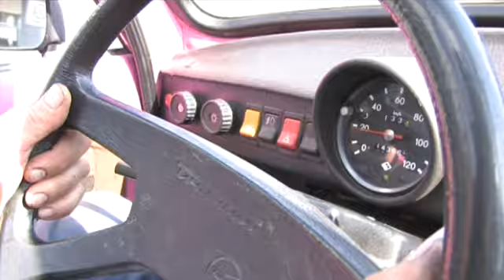Trabi-Safari: Mit dem Trabant durch Berlin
80 sozialistische Vehikel lassen bei Berliner Touristen die Herzen höher schlagen. Denn die erkunden mit den Trabanten im Konvoi die Sehenswürdigkeiten der Hauptstadt.